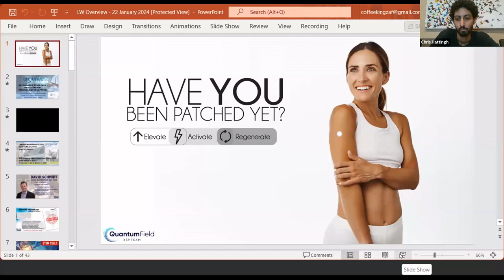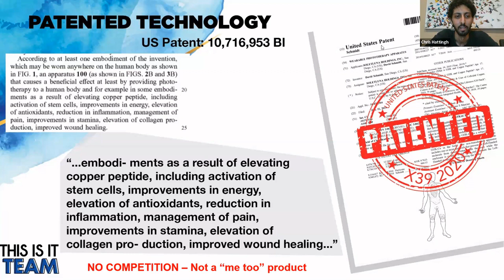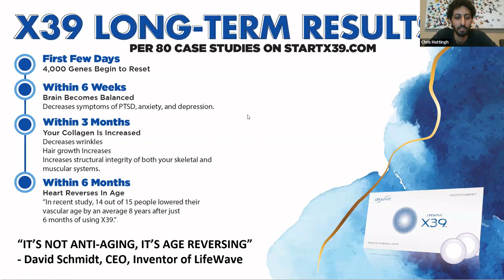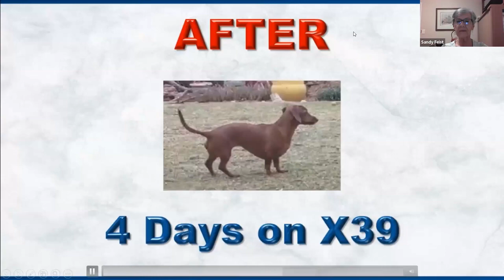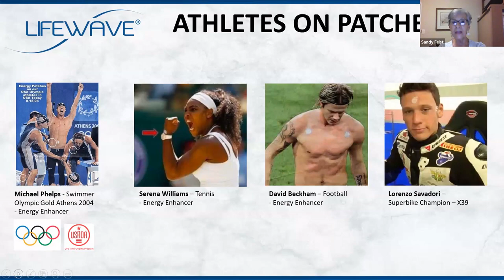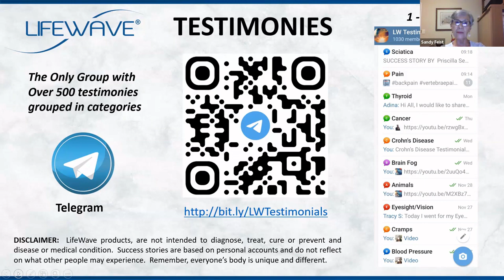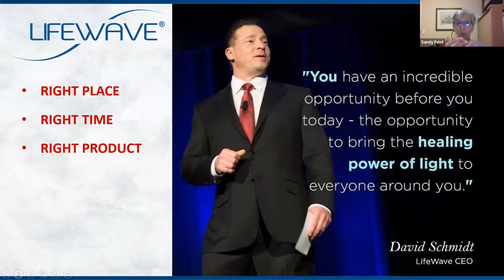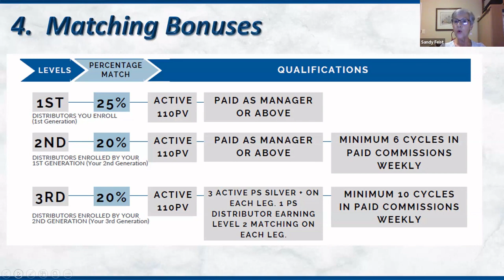LW Overview - Sandy Feist & Zaf Khan